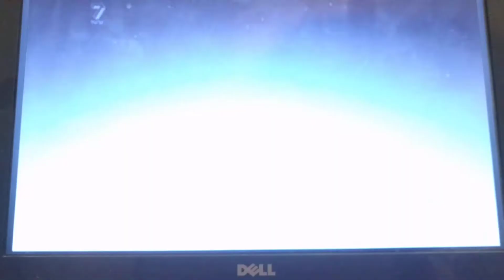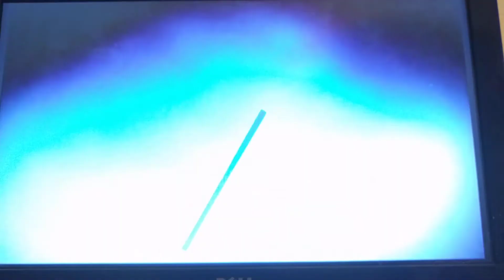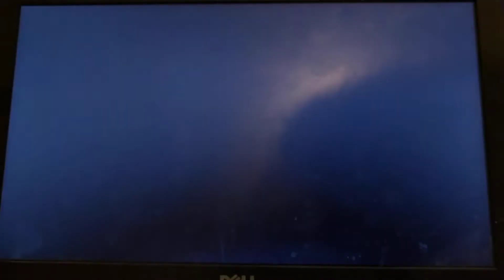I React To "TVNZ 7 Closure, 30th June 2012"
This video was requested by Lollies Official. I thought this Sign-off was awesome, but I wasn't sure where I should have started it. Please don't dislike or post rude comments.